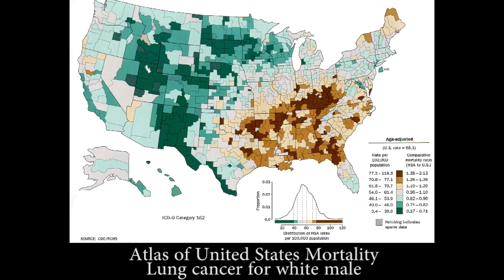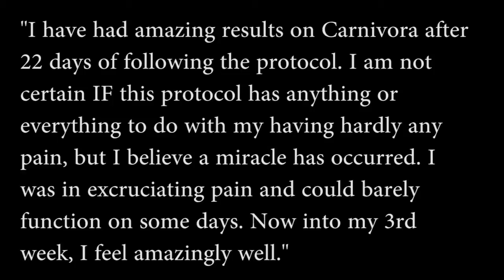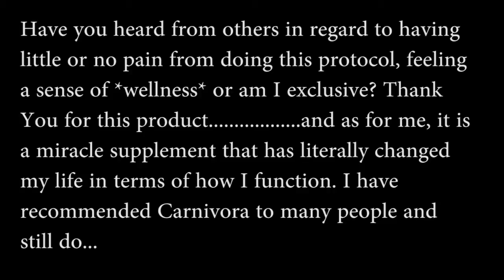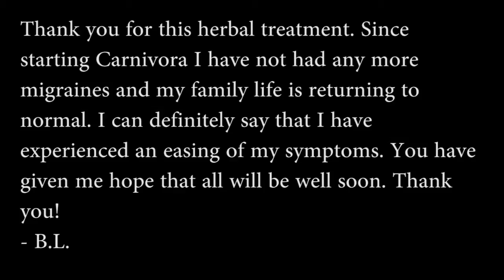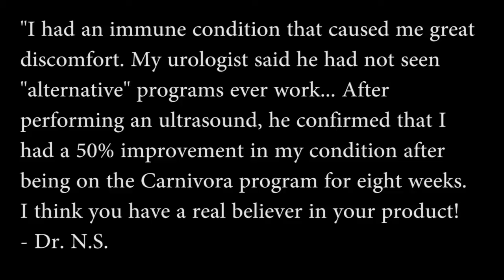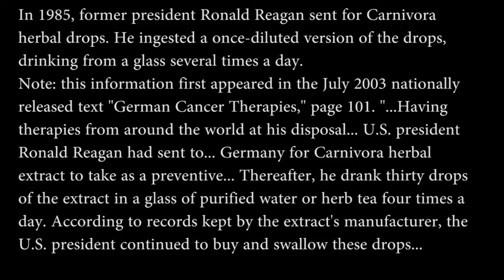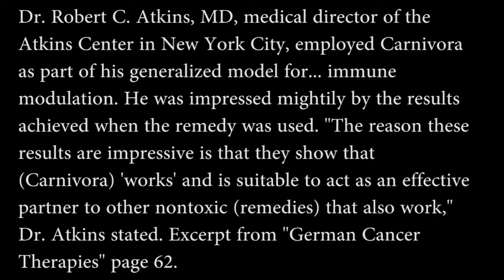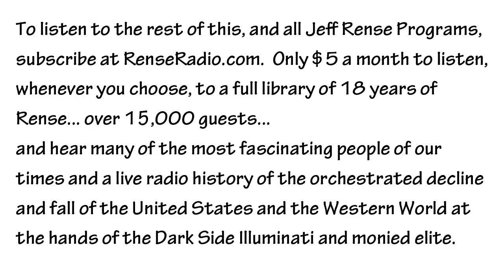More Incredible Carnivora Stories Part 4 - Richard Ostrow